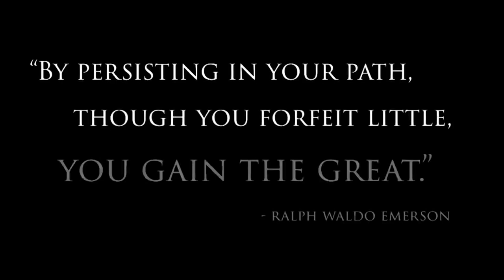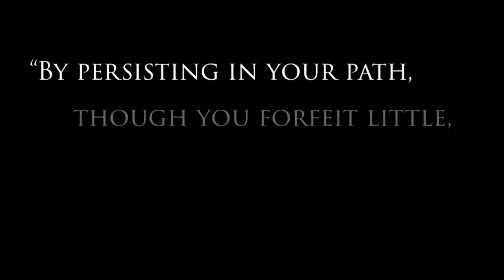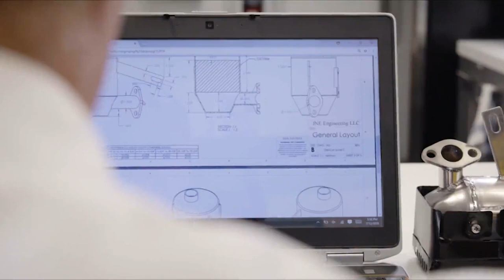PantherTalk LIVE - Nov. 5, 2018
ICYMI: Relive this week's PantherTalk LIVE with AJ Ricketts & Head Coach Butch Davis.